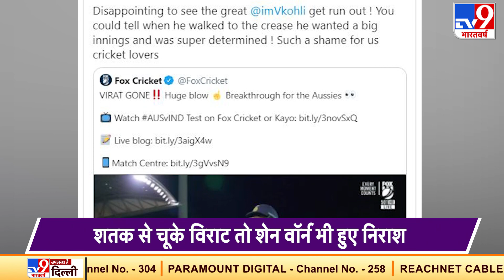शतक से चूके Kohli, तो निराश हुआ Australia दिग्गज, कहा- ये हमारे लिए शर्मनाक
ऑस्ट्रेलिया के खिलाफ एडिलेड टेस्ट के पहले भारतीय कप्तान विराट कोहली (Virat Kohli) ने बेहतरीन पारी खेलते हुए 74 रन बनाए. कोहली एडिलेड के मैदान में एक और शतक की ओर बढ़ रहे थे, लेकिन तभी टीम के उप-कप्तान अजिंक्य रहाणे (Ajinkya Rahane) की एक गलती कोहली के साथी ही टीम पर भी भारी पड़ गई. कोहली के रन आउट होने के साथ ही टीम इंडिया के विकेट गिरने का सिलसिला शुरू हुआ, तो भारतीय फैंस भी निराश हो गए. इन सबके बीच ऑस्ट्रेलिया के दिग्गज पूर्व गेंदबाज शेन वॉर्न (Shane Warne) भी इस पर अपनी निराशा नहीं छुपा सके.